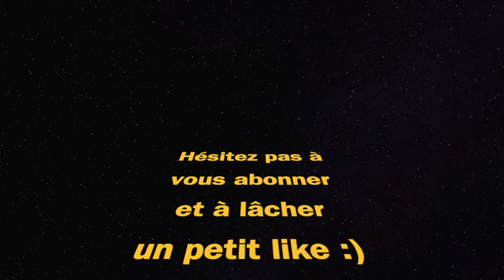M82 & VARGO 52 (Call Of Duty Warzone)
meilleure classe m82 vargo 52 call of duty Warzone rebirth island best class setup